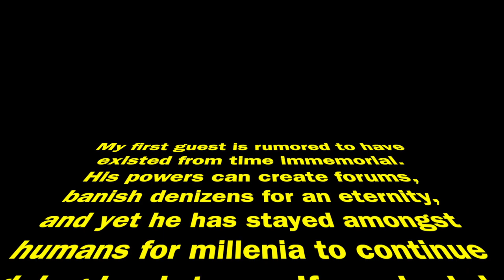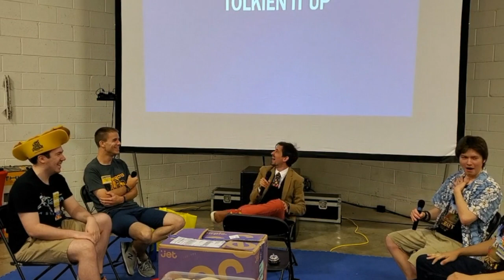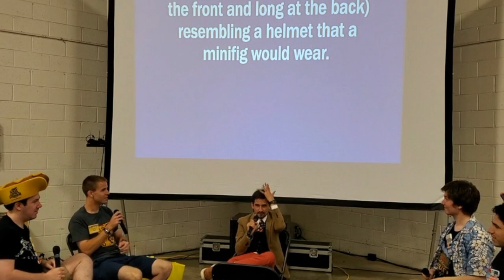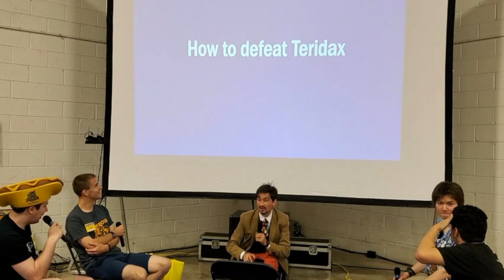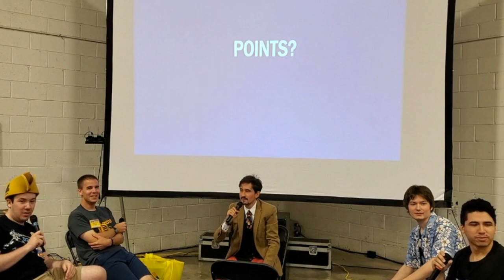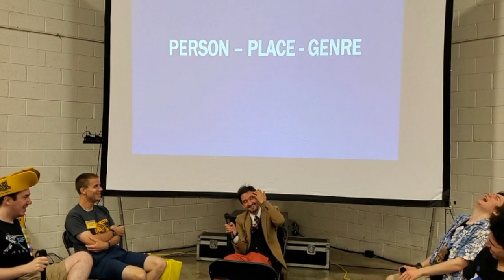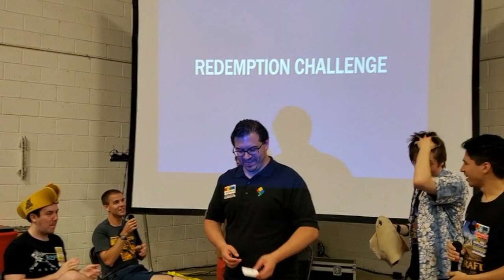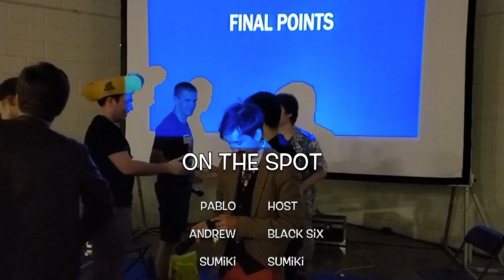On The Spot: BZP vs TTV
This is a battle like you’ve never seen before...

because it’s the first time we do it.